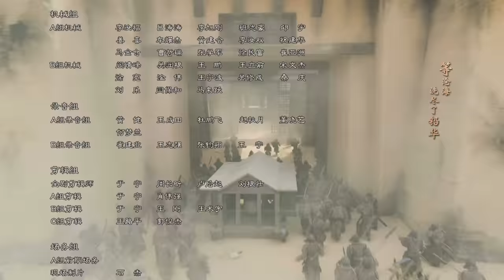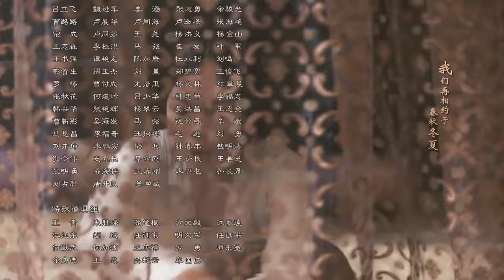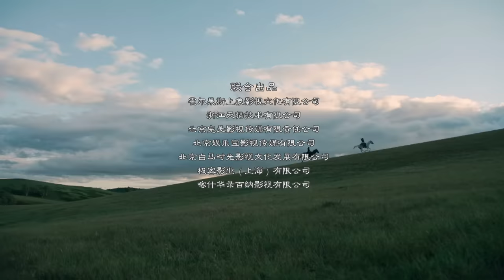【ENG SUB】《上阳赋》第61集 萧綦王儇感情再度升温（章子怡、周一围、杨祐宁、惠英红、赵雅芝）